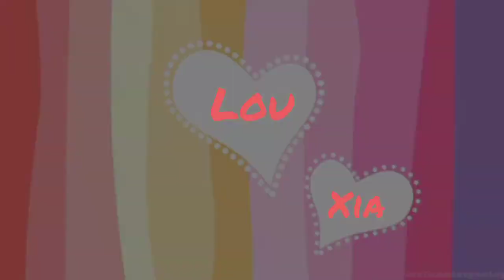Lou Xia's Picture Compilations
Hey guys! Since i wont be able to do a video for you,i've compiled some of my daughter's photos in this slideshow.Hope you enjoy this!
That's all for the meantime,see you again soon..😘